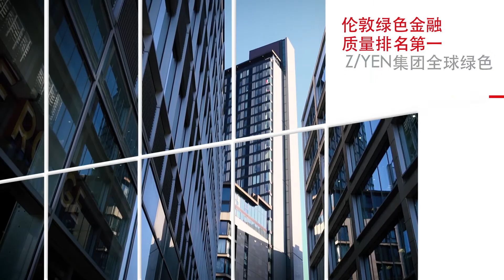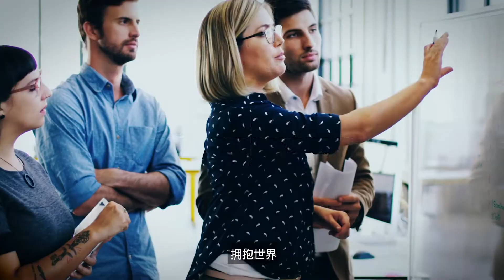The UK: supporting the global growth of green finance - Mandarin subtitles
The video highlights the UK’s role in leading the change to a sustainable financial future.